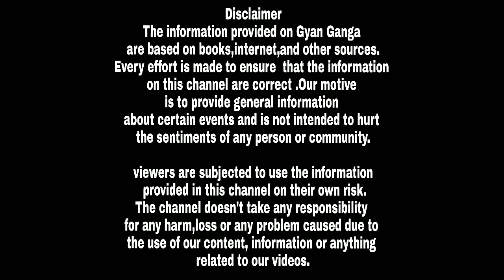पिता शिव ने अपने ही पुत्र अंधक को दिया मृतुदण्ड।। story of andhak, parvati and shiva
एक कथा के अनुसार एक बार शिव जी पूर्व दिशा की ओर देख रहे थे कि तभी माता पार्वती ने  चुपके से आ कर उनकी दोनों आँखे बंद कर दी। जैसे ही शिव की आँखे बंद हुई वैसे ही सारी सृष्टि में अन्धकार छा गया। संसार में प्रकाश क रने के लिए शंकर ने अपनी तीसरी आँख खोल दी, इससे इतनी रोशनी हुई कि जगत तो प्रकाशमान हो गया पर भयंकर गर्मी के कारण पार्वती जी पसीने में भीग चुकी थी।

माता के दिव्य पसीने की बुँदे जैसे ही पृथ्वी पर पड़ी उस से एक बालक की उत्पत्ति हुई जो दिखने में दैत्य के समान भयानक मुख वाला था। माँ पार्वती ने शिवजी से इसकी उत्पति के बारे में पूछा। शिवजी ने इसे अपना पुत्र बताया और अंधकार की वजह से इसका जन्म होने के कारण उसका नाम अंधक रख दिया।

कुछ वर्ष बाद असुरराज हिरण्याक्ष ने पुत्र प्राप्ति के लिए शिवजी की घोर तपस्या की और वरदान स्वरुप एक बलशाली पुत्र की कामना की। भगवान शिव ने अन्धक को उसे पुत्र रूप में प्रदान कर दिया। बालक अन्धक अब दैत्यों के बीच ही पला और बड़ा होने पर असुरो का राजा बना।

अन्धक यह भूल चुका था कि शिव और पार्वती ही उसके माता पिता है। अंधक ने और शक्ति प्राप्त करने के लिए ब्रह्मा जी की तपस्या की। ब्रह्मा जी ने उसकी तपस्या से प्रसन्न होकर उसे वरदान मांगने को कहा। अंधक ने चालाकी से कहा कि उसकी मृत्यु उस दिन हो जब वो स्वयं अपनी माता को काम वासना की नजर से देखे ।

ब्रह्मा जी ने उसे यह वरदान दे दिया।
वरदान पाकर वह बहुत प्रसन्न हुआ क्योंकि उसकी कोई माता थी ही नही।उसके बाद उसने तीनो लोको पर विजय प्राप्त कर ली। तीनों लोको में विजय प्राप्त कर के उसकी इच्छा हुई की विश्व की सबसे सुन्दर स्त्री उसकी पत्नी बने। जब उसने सुना कि माता पार्वती ही तीनो लोको में सबसे अधिक सुन्दर हैं तो उसने उन्हें विवाह प्रस्ताव भेज दिया।

अब अंधक स्वयं उनको विवाह के लिए मनाने कैलाश पहुंच गया, और माता पार्वती को देखते ही कामना वश उनसे विवाह हठ करने लगा। जब माता नहीं मानी तो वह ज़बरदस्ती उनका अपहरण करने लगा। इस से कुपित माता ने शिव शंकर को सहायता के लिए पुकारा और शिव ने प्रकट हो कर अंधक का वध कर दिया।